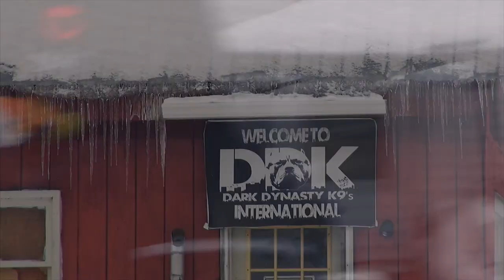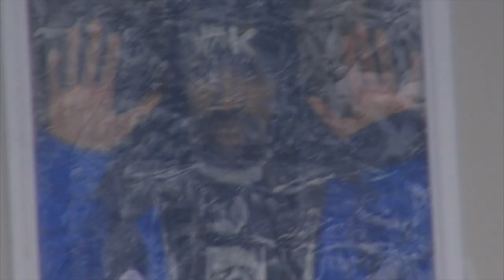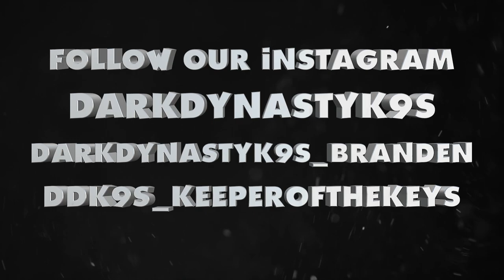HULK! This is the arctic! hes on fire!!